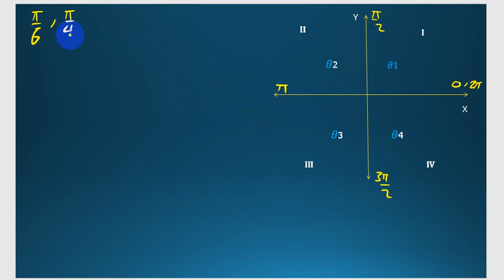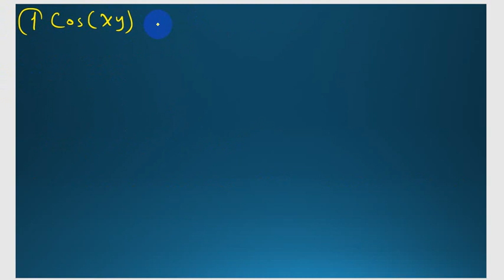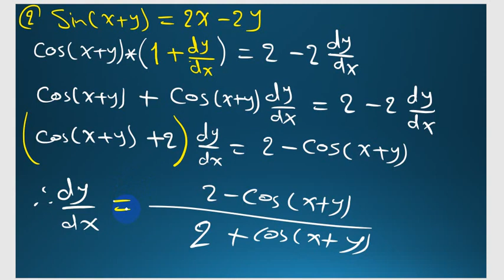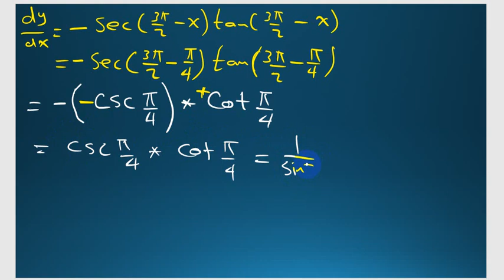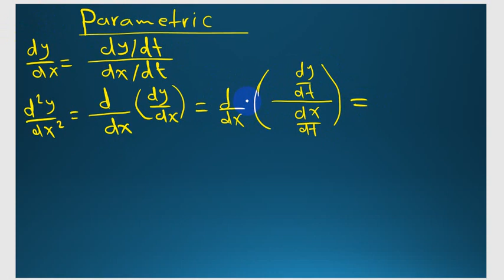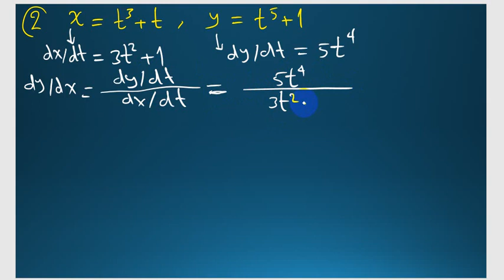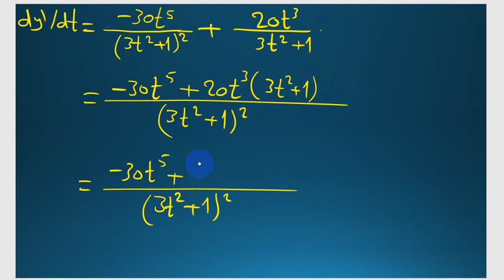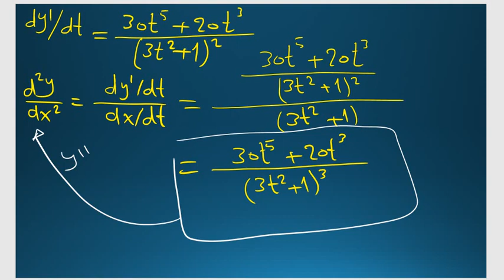Derivatives Additional Examples LEC1